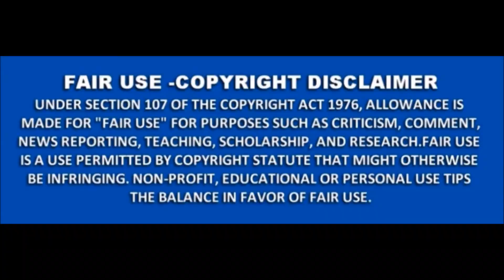Jordan Peterson spends three months thinking about Burger King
Jordan Peterson over thinks Burger King.